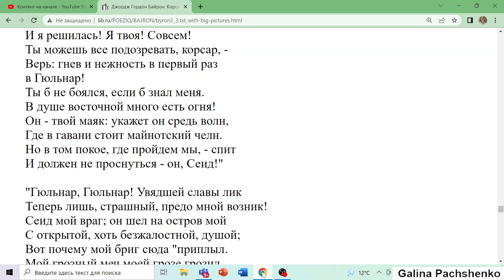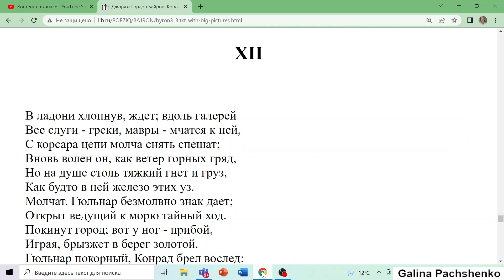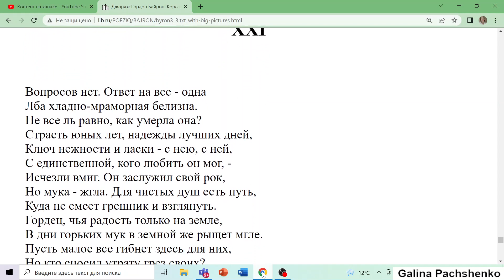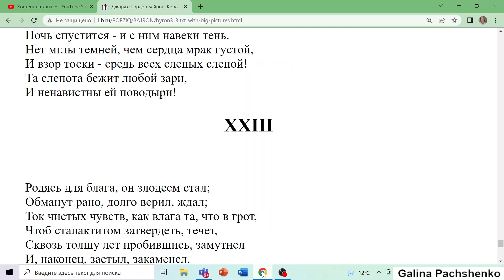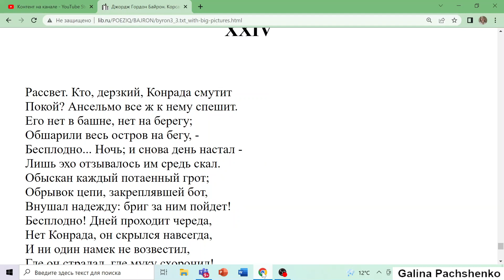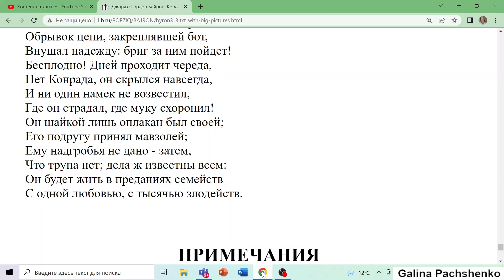Корсар. Песнь третья. 7-24. Джордж Гордон Байрон. Перевод: Георгий Шенгели.